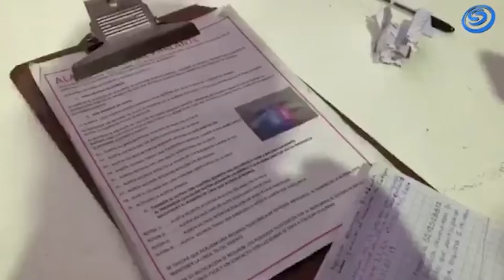EN JOJUTLA CONTINÚA LA INSTALACIÓN DE ALARMAS VECINALES PARA MANTENER COMUNIDAD SEGURA